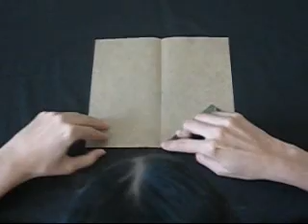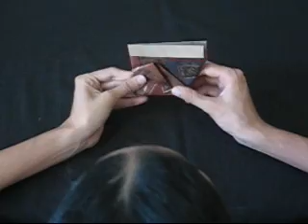Tutorial de Origami - Bota de Duende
Aprende a Doblar tu propia bota de duende.

Learn to fold your own dull